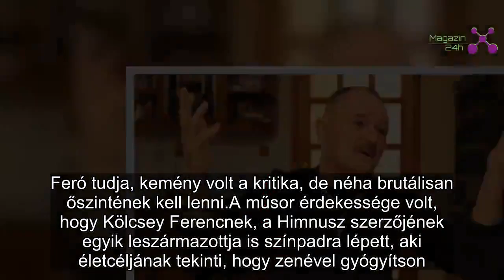Kőkemény kritikát fogalmazott meg Nagy Feró: durván megbántotta A Dal egyik fellépőjét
Igazán elemében volt Nagy Feró A Dal ezelőtti adásában: volt, akit erős kritikával illetett, másnak pedig pajzán udvarlással kedveskedett.
Nagy Feróról már tudni lehet, ami a szívén, az a száján, szinte sosem fogja vissza magát a Beatrice frontembere. A Dal 2019 második válogatóján a zenész Zsombok Réka produkcióját a következő kritikával illette, ami jól zavarba is hozta a lányt, aki természetesen azért örült a pozitív visszajelzésnek:

– Amikor mondtad, hogy mennek az esőben sétálni, én magamra gondoltam, hogy esetleg elmennénk ketten – mondta az adásban a nemzet csótánya. – Tudod, hullik az eső ránk, a kamera egész közelről mutat, és mi iszonyatos csókban összeforrunk.

Feró később kifejtette a Borsnak, hogy nagyon fontosnak találja, hogy egy nő nő legyen a színpadon, és használja a szexuális kisugárzását is a produkció sikeressége érdekében.

Nem csak pozitív értékelést, de kőkemény kritikát is sikerült megfogalmaznia a frontembernek, Hajdu Klárát ugyanis sikerült megbántania a gondolataival. Feró úgy érezte, mintha az előadás közben egy presszóban ücsörögve kávét és konyakot szürcsölgetne, miközben a háttérben énekel egy csaj, ami abszolút nem zavarja.

Feró tudja, kemény volt a kritika, de néha brutálisan őszintének kell lenni.

A műsor érdekessége volt, hogy Kölcsey Ferencnek, a Himnusz szerzőjének egyik leszármazottja is színpadra lépett, aki életcéljának tekinti, hogy zenével gyógyítson.